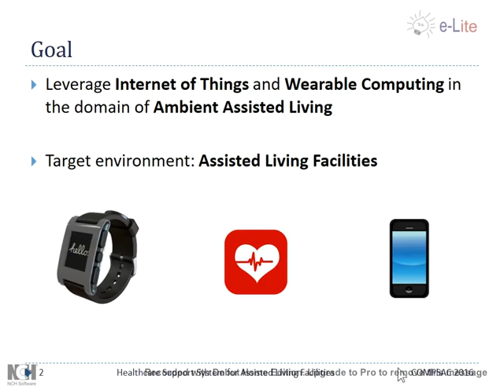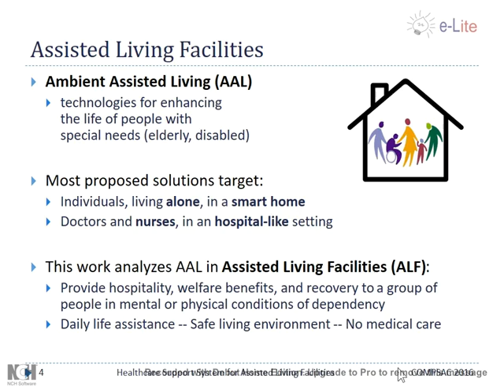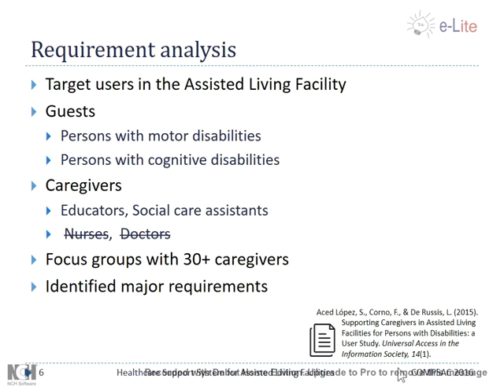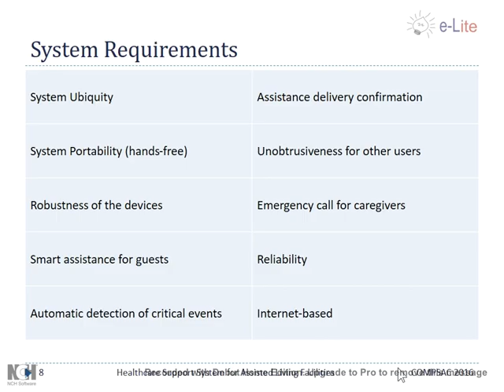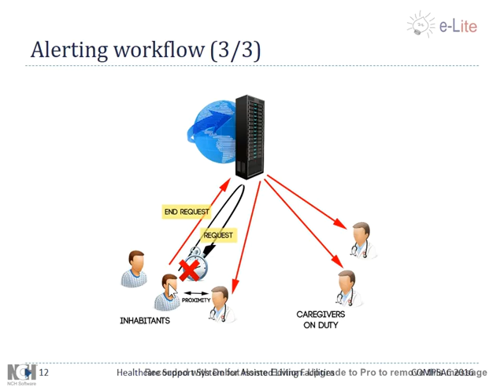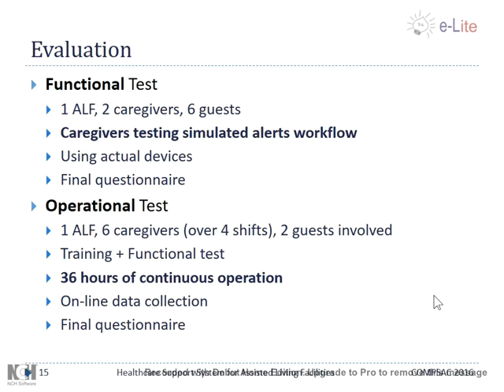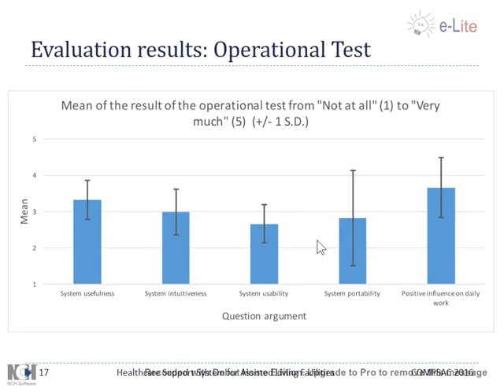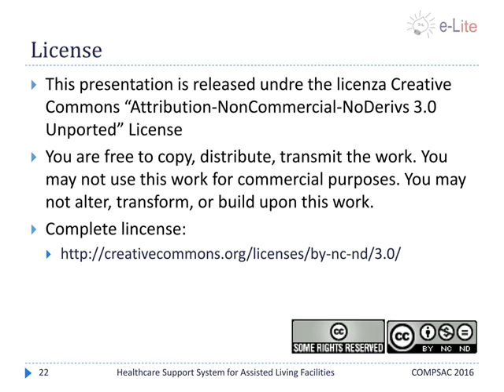A Healthcare Support System for Assisted Living Facilities: an IoT Solution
Presentation speech of the paper "A Healthcare Support System for Assisted Living Facilities: an IoT Solution" presented at "The 40th IEEE Computer Society International Conference on Computers, Software & Applications" (COMPSAC 2016), held in Atlanta, Georgia, Usa on June 11, 2016.